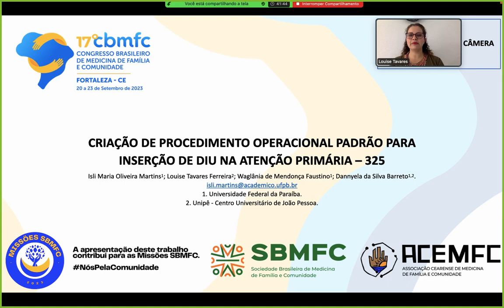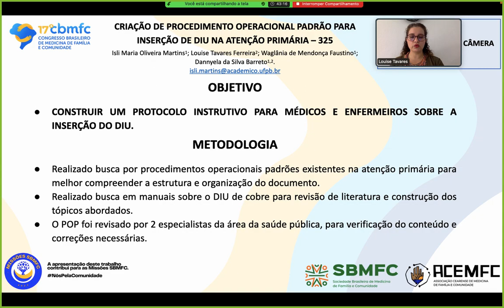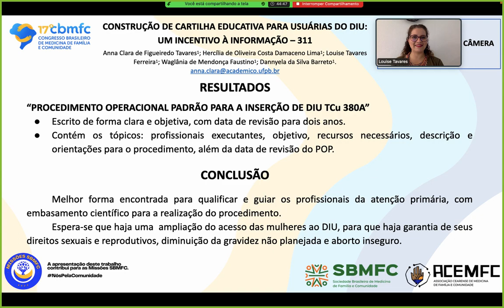325 CRIAÇÃO DE PROCEDIMENTO OPERACIONAL PADRÃO PARA INSERÇÃO DE DIU NA ATENÇÃO PRIMÁRIA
CRIAÇÃO DE PROCEDIMENTO OPERACIONAL PADRÃO PARA INSERÇÃO DE DIU NA ATENÇÃO PRIMÁRIA
Autores:
Isli Maria Oliveira Martins (2)
Waglânia de Mendonça Faustino (2)
Danyella da Silva Barreto (2)
Louise Tavares Ferreira  (1)
Instituição:
 1 Unipê - Centro Universitário de João Pessoa
2 UFPB - Universidade Federal da Paraíba

Resumo
Introdução: O dispositivo intrauterino de cobre é um método contraceptivo não hormonal de longa duração que está disponível na Atenção Primária à Saúde (APS), podendo ser ofertado e inserido por médicos e enfermeiros. Diante desse contexto de inserção, um projeto de extensão vinculado a Universidade Federal da Paraíba que realiza capacitação de profissionais para a ampliação do DIU de cobre, sentiu a necessidade de elaborar um Procedimento Operacional Padrão (POP) que sistematizasse a inserção do DIU no âmbito da atenção básica do município onde as ações são desenvolvidas. Assim, um POP é uma ferramenta importante pois além de padronizar o procedimento, serve como uma forma de evitar que erros sejam cometidos e aumentar a qualidade do procedimento. Objetivo: Construir um protocolo instrutivo para médicos e enfermeiros sobre a inserção do DIU. Metodologia: Inicialmente foi realizada a busca por procedimentos operacionais padrões da atenção básica para melhor compreender a estrutura e organização do documento. Em seguida, pesquisou-se manuais sobre o DIU de cobre para revisão de literatura e construção dos tópicos abordados. O POP foi sistematizado e enviado a 2 especialistas da área da área da saúde pública para a verificação do conteúdo, onde foram feitas alterações no que diz respeito a compreensão e a adição de tópicos do procedimento. Resultados: O POP foi denominado de “Procedimento Operacional Padrão para a Inserção de DIU TCu 380A” e foi organizado contendo os tópicos: profissionais executantes, objetivo, recursos necessários, descrição e orientações para o procedimento, além da data de revisão do POP. O procedimento foi voltado para enfermeiros e médicos da atenção básica e objetivava explicar a técnica de inserção de DIU TCu 380A. Os recursos necessários, descrição do procedimento e orientações foram topificados e escritos de forma clara e objetiva. A data da revisão do procedimento foi colada para dois anos, servindo como uma forma de manter o procedimento atualizado frente às evidências científicas que vão surgindo. Conclusões: A criação do Procedimento Operacional Padrão para a Inserção de DIU TCu 380A foi uma forma de melhor qualificar e guiar os profissionais da atenção primária, dando-lhes mais segurança e embasamento científico para a realização do procedimento. Com essa ferramenta, espera-se que haja uma ampliação do acesso das mulheres usuárias ao DIU, contribuindo para a garantia de seus direitos sexuais e reprodutivos, diminuição da gravidez não planejada/desejada e aborto inseguro.